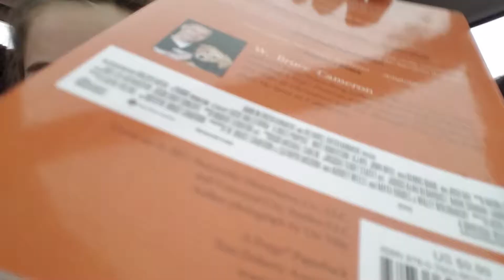2 in 1